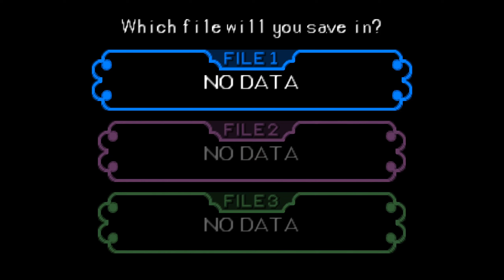N64 - Snowboard Kids 2 - Tool Assisted Playthrough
This is a Tool Assisted Playthrough of Snowboard Kids 2 for the N64. It uses BizHawk/TAStudio to record inputs, rewind and frame advance to minimize mistakes to create a somewhat optimal playthrough, and tries to showcase the majority of the games content. This is not a Tool Assisted Speedrun, it is just a casual playthrough using tools.

for the inspiration making this and of course, all the amazing TASers from TASvideos.

Chapters:
00:00:00 - Intro

Story Mode
00:02:37 - Sunny Mountain
00:11:07 - Turtle Island
00:18:30 - Jingle Town
00:25:18 - Snowman Boss
00:28:38 - Wendy's House
00:37:20 - Linda's Castle
00:46:24 - Crazy Jungle
00:53:58 - Dinosaur Boss
00:58:01 - Starlight Highway
01:05:26 - Haunted House
01:13:24 - Trick Game
01:15:40 - Speed Cross
01:18:25 - Shoot Cross
01:21:25 - Ice Land
01:28:36 - Robot Boss
01:31:21 - Credits

Expert Mode
01:36:20 - Sunny Mountain
01:40:37 - Turtle Island
01:45:58 - Jingle Town
01:51:35 - Snowman Boss
01:53:24 - Wendy's House
02:00:32 - Linda's Castle
02:06:48 - Crazy Jungle
02:12:59 - Dinosaur Boss
02:15:14 - Starlight Highway
02:21:06 - Haunted House
02:27:39 - Ice Land
02:34:23 - Robot Boss

Bonuses
02:36:54 - Damien (w/ Rich Board)
02:41:15 - Mr. Dog (w/ Feather Board)
02:47:03 - Coach (w/ Ice Board)
02:56:44 - Extra Channel Video